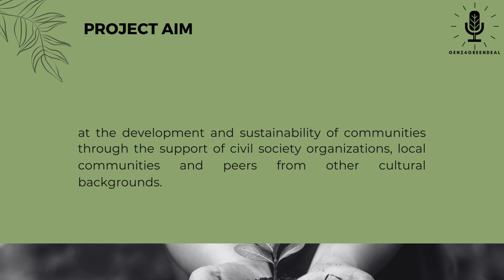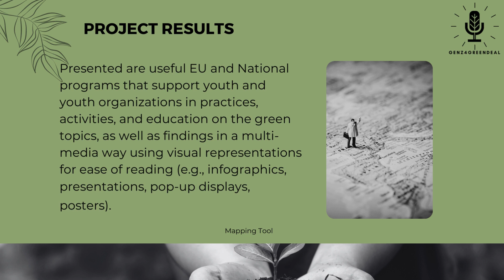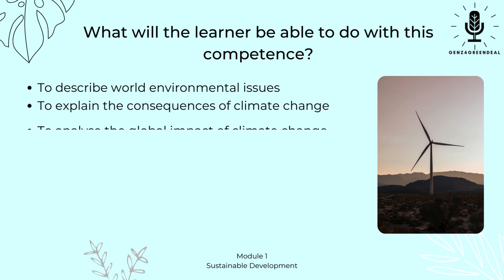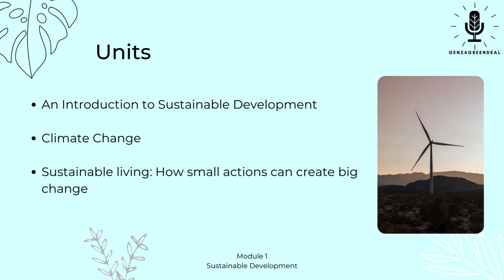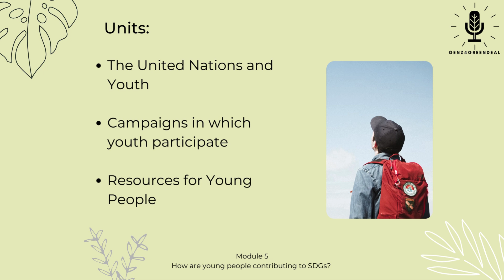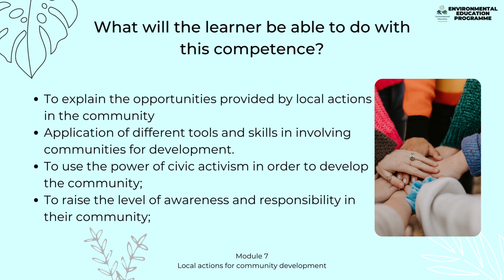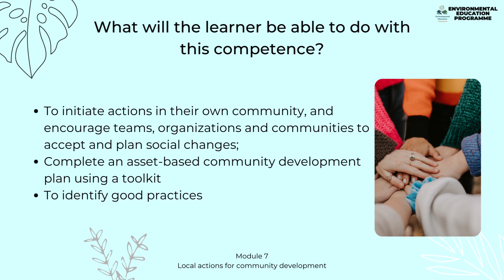GENZ4GREENDEAL Exploitation Video - By Emphasys Centre